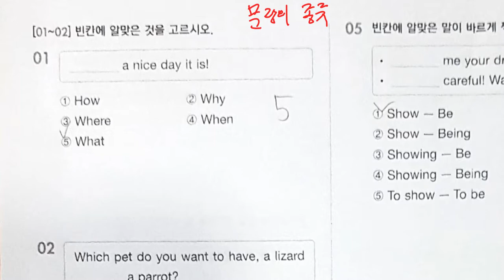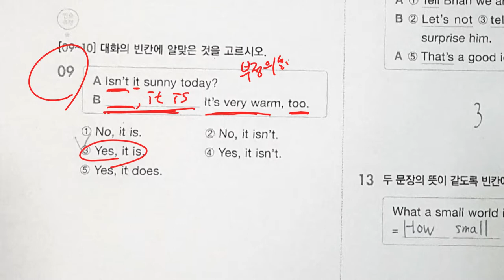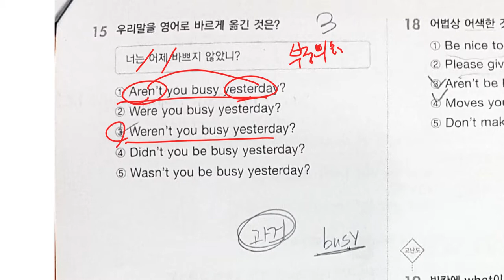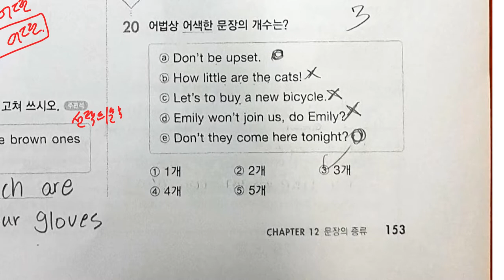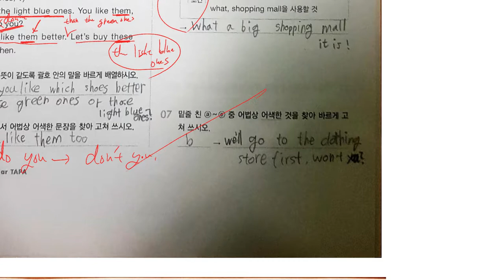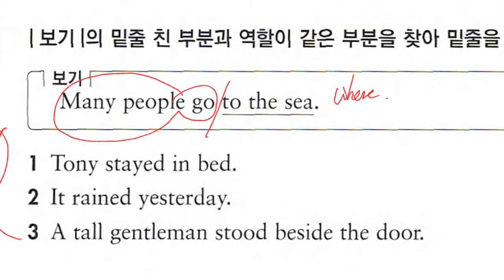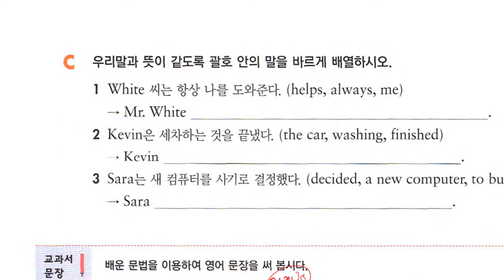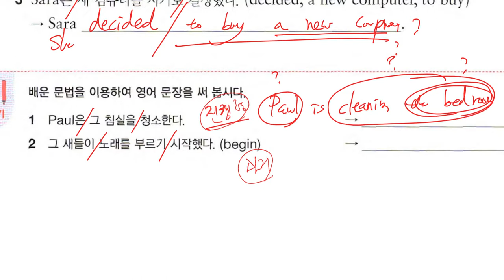중1 2020 11 20 문법 문장의 종류 문제 풀이 문법 문장의 형식